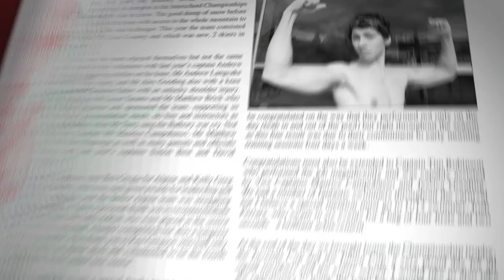Vlad Tod: High school bites, especially when you are a vampire. OUT NOW!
If you thought eighth grade was tough, try it with fangs and a fear of garlic.